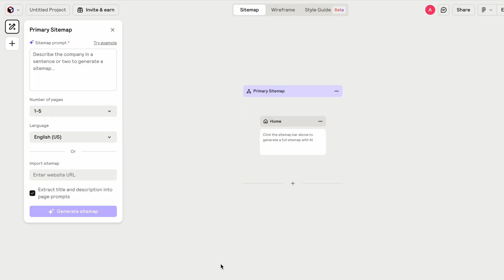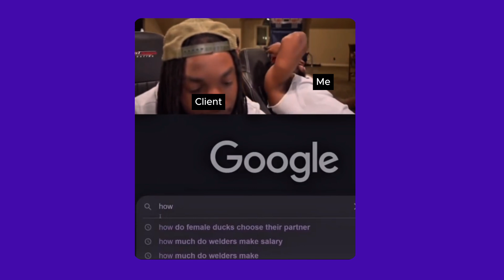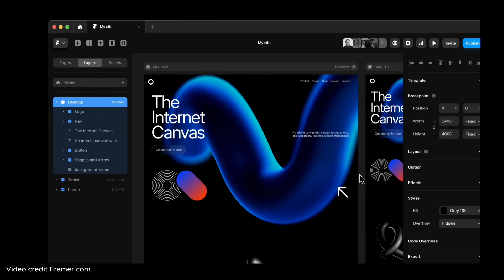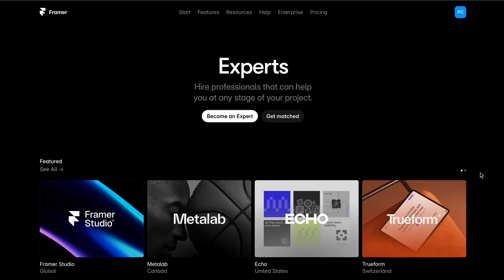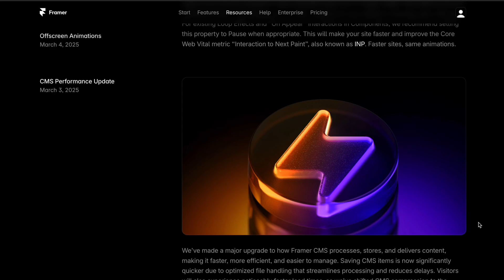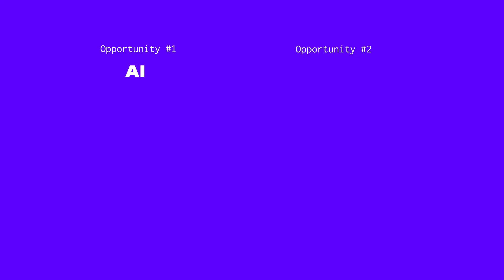The BIGGEST Opportunities for Web Designers in 2025-2026 (My Predictions)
CHAPTERS:

0:00 Web Design Opportunities of 2025
0:30 Opportunity #1
2:20 Opportunity #2
3:29 Opportunity #3
5:37 Opportunity #4

VIDEO OVERVIEW:

In this video I share my predictions about the best new opportunities for web designers to earn more in 2025 and 2026. Enjoy!